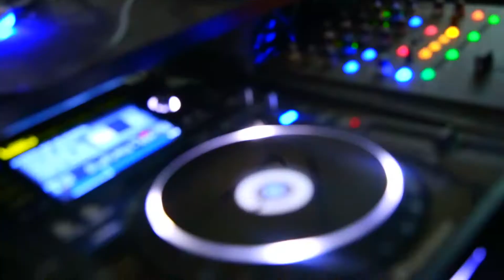Umesh and Reann Wedding